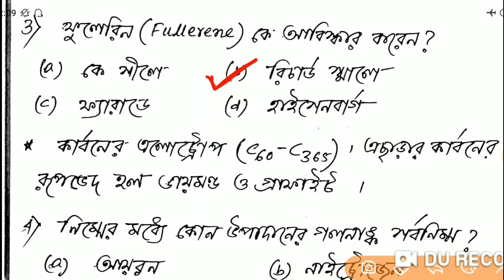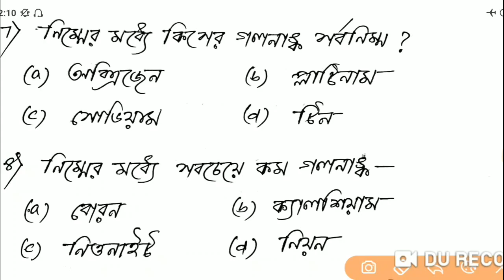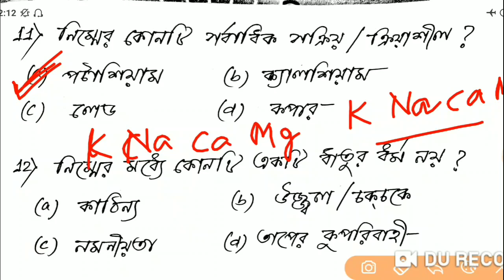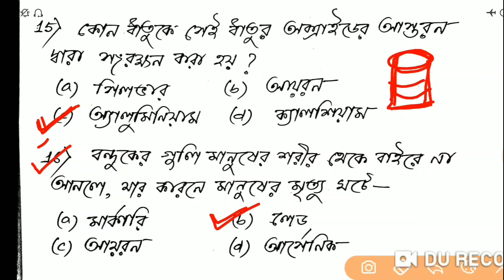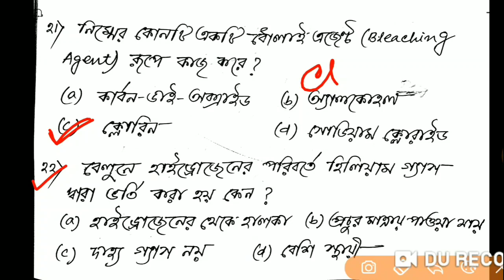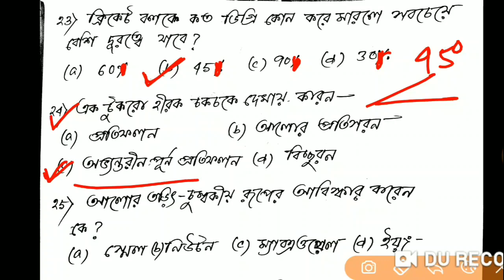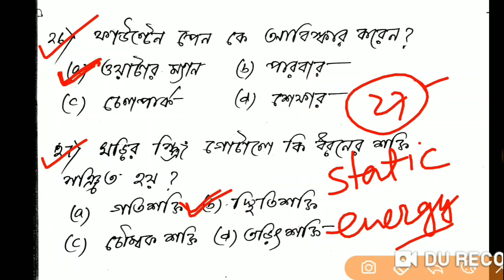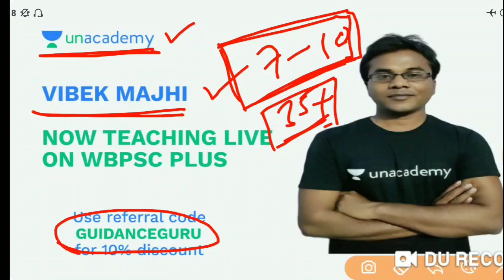Railway Ntpc Group-d 2019 | 1000 most important science question in bengali | class 6